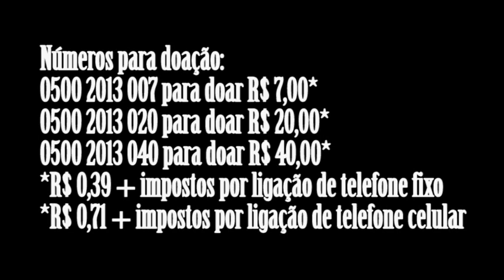Criança Esperança 2013 - Liga Ai Liga Ai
Números para doação:
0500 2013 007 para doar R$ 7,00*
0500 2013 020 para doar R$ 20,00*
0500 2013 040 para doar R$ 40,00*
*R$ 0,39 + impostos por ligação de telefone fixo
*R$ 0,71 + impostos por ligação de telefone celular
Gravação do Comercial  do criança esperança 2013
Vinheta Criança Esperança 2013
Versão 1 da vinheta da campanha Criança Esperança 2013 com Daniel, Paula Fernandes, Gusttavo Lima, Cesar Menotti & Fabiano, Israel Novaes e Victor & Leo. Todos Os Direitos Autorais Reservados A Rede Globo De Televisão.
No último domingo, o Fantástico exibiu os bastidores da gravação da campanha do "Criança Esperança 2013″.

Artistas de diversos gêneros foram convidados, mas separados por estilos musicais. O primeiro vídeo divulgado pela Globo, que começou a ser exibido ontem (11), é justamente dos sertanejos.

A campanha conta com Paula Fernandes, Daniel, Gusttavo Lima, César Menotti e Fabiano, Victor e Leo, e uma surpresa: Israel Novaes, que vem ganhando um espaço considerável nos programas de TV.